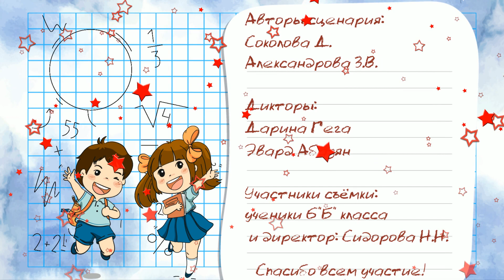Телестудия Классные звёзды. Первый выпуск. 6 Б класс. IV четверть 2023 г